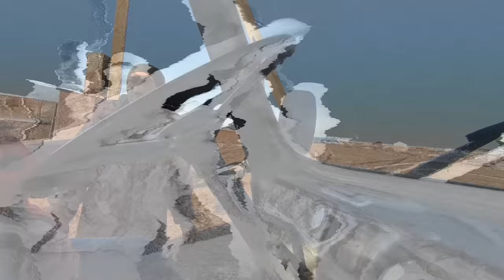Стая Волков нападает на охотника. Охота на волка.A pack of Wolves attacks the hunter. Wolf hunting.